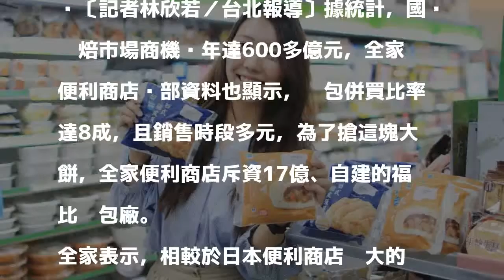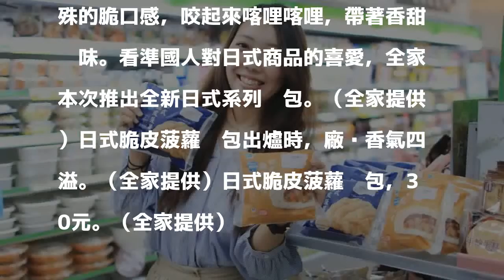搶麵包店生意 全家推夢幻菠蘿麵包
〔記者林欣若／台北報導〕據統計，國內烘焙市場商機每年達600多億元，全家便利商店內部資料也顯示，麵包併買比率達8成，且銷售時段多元，為了搶這塊大餅，全家便利商店斥資17億、自建的福比麵包廠。

發表評論評論如下。